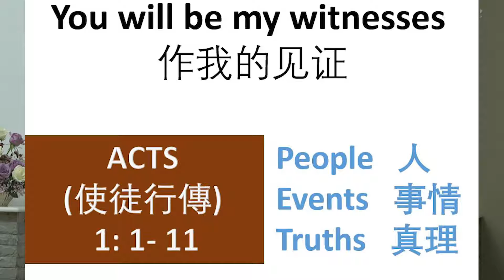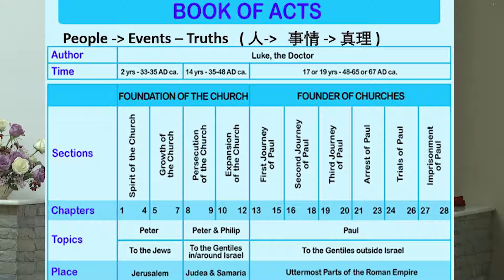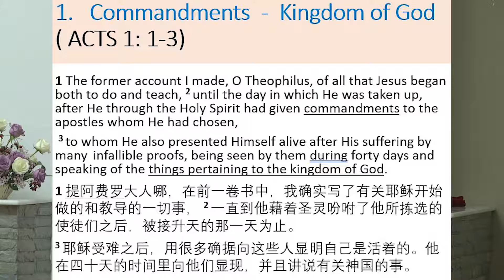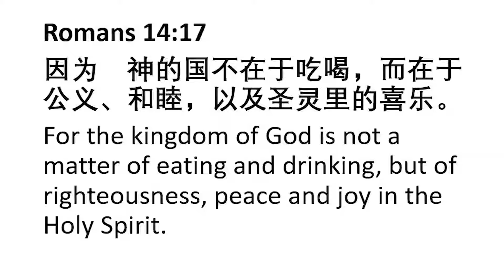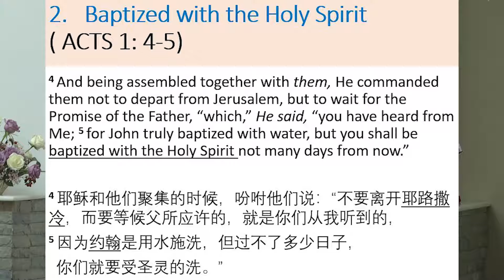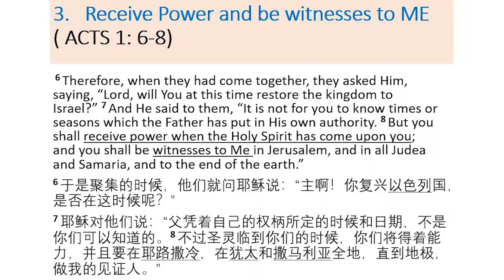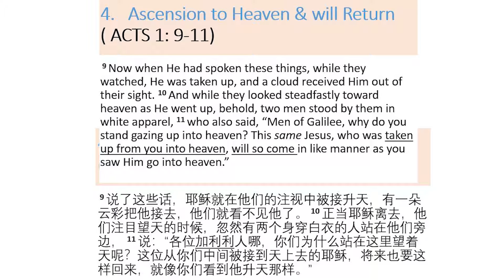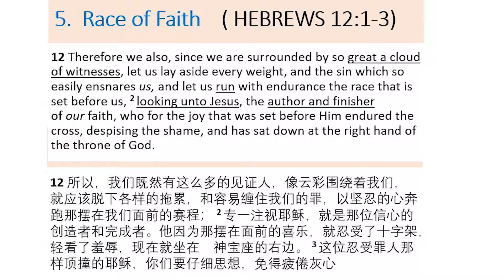You will be my witnesses 作我的见证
Date: 08-September-2019 Sunday

讲员分享 Speaker: 关大卫弟兄Bro David Kuan
翻译 Translator: 朱庭浩 Choo Ting Hou

录像制作: 百美媒体信息Permai Media Production